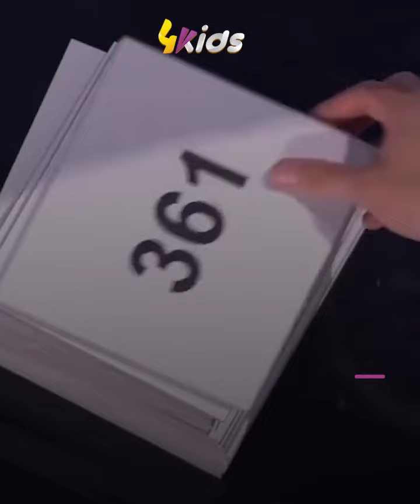تألق في روسيا وخطف أنظار لجنة التحكيم.. من هو وليد_هنّي؟